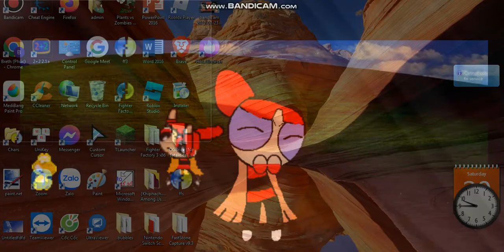brick vs his old self